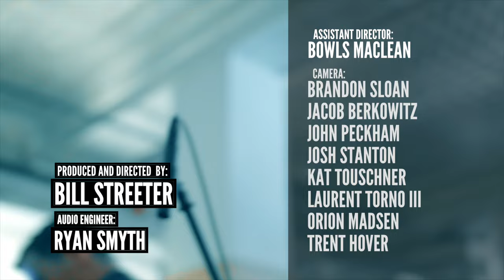Adult Fur - "Colors" - (Official Lo-Fi Cherokee Music Video)